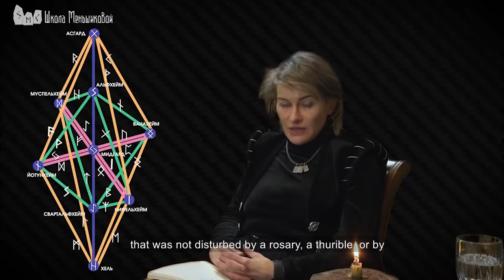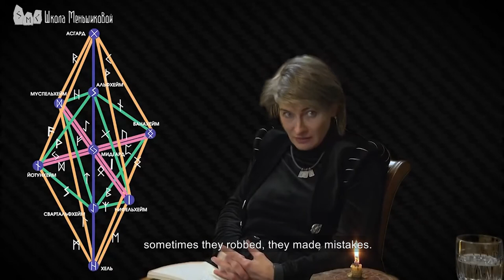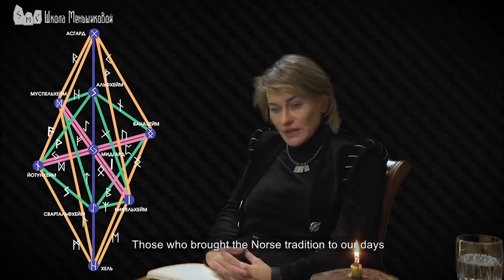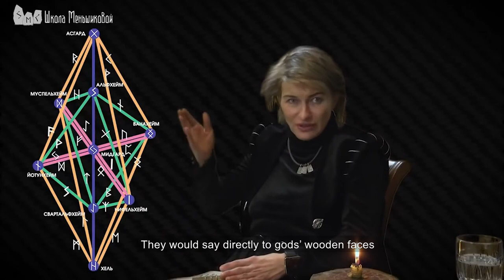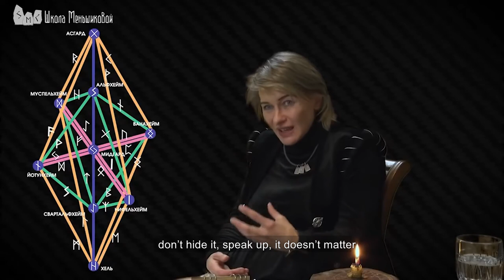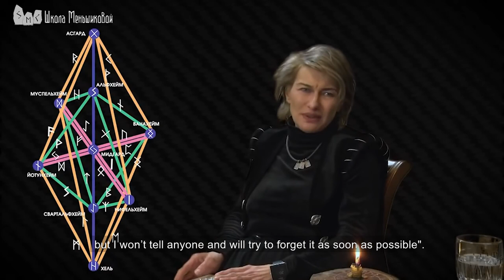The Norse Tradition. Magic And Runes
It is the only system of myths that was not disturbed by a rosary, a thurible, or by any other tool. Even monks whose roots belonged to the Icelandic land did not risk adding something of their own to this system. Even monks. Although one would expect all sorts of things from them. There was a high demand, possibly, during the christianization of northern Europe to white out not just the gods, but also the heroic epos. And why all this? Because every ruler linked his ancestral line to one of the gods, not directly of course.
That ruler had thousands of various ancestors. And those ancestors’ deeds weren’t always saint-like. They solved their problems in various ways. As a result, all the sagas, songs and tales remained. You will be reading them. Read them, and realize that even they don’t represent those ancestors in the best light. They burglarized and killed, sometimes they robbed, they made mistakes. But what is scarier? To make a mistake or to lie and say that you didn’t make one? What is scarier -- to lie and then tell everyone that it didn’t happen? Those who brought the Norse tradition to our days were assured that a lie, in any form, is not just bad. It is something that depletes one’s soul.